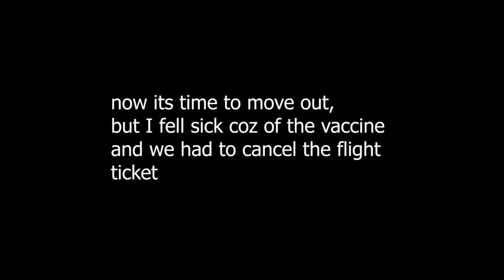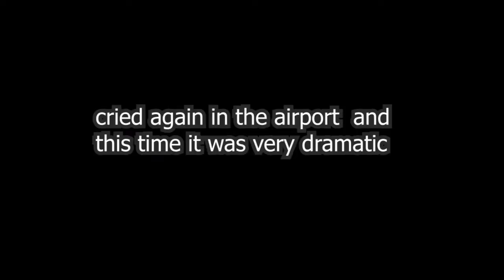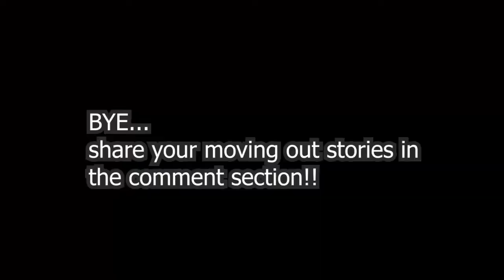COLLEGE MOVE IN VLOG alone at 19! *emotional*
MOVING OUT ALONE AT 19 ACROSS THE COUNTRY VLOG
Its been a journey. a difficult journey to say the least! I hope that this vlog makes you feel content...

BASIC QUESTIONS
1. What is your name?
    My name is Satkriti Agarwal.
2. What is your age?
    I am 19 years old.
3. Where are you from?
     I am from Kanpur.
4. What course have you opted for?
     I am pursuing b.arch .
5. Where is your college?
    My college is in Mumbai.
6. What editing app do you use?
    Premiere Pro.